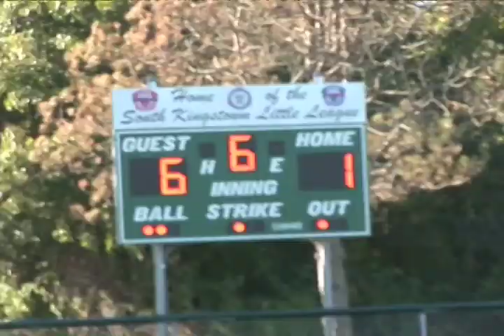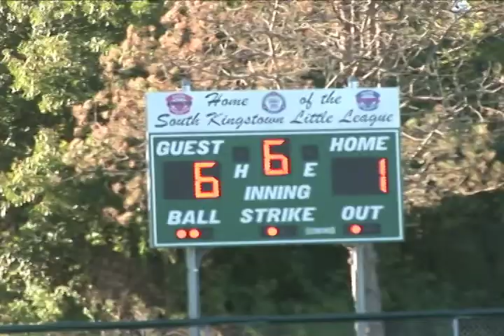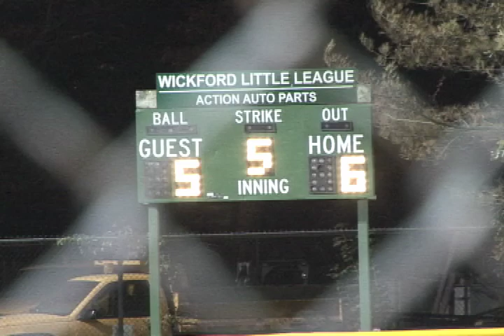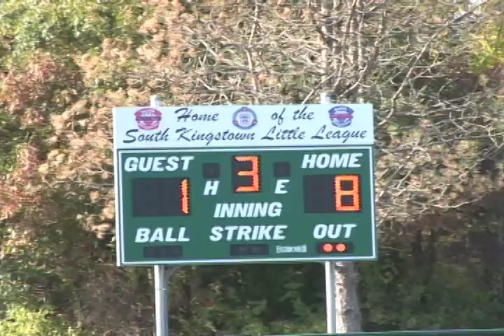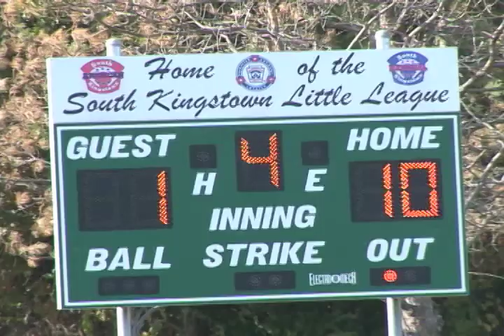Wickford Little League 2010 Fall Ball 8-9 A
Wickford Little League 2010 Fall Ball 8-9 A music vide "We are the Champions".